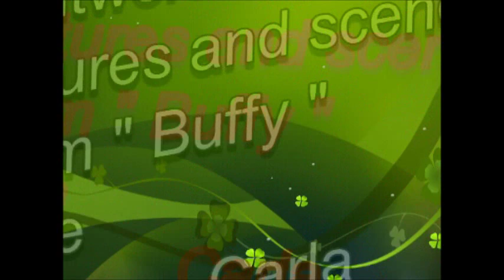Wentworth Miller ... pictures and scenes from " Buffy "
Wentworth Miller ...
immagini e scene da " Buffy "